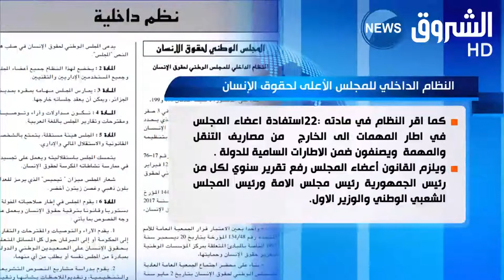17 مليون سنتيم راتب شهري لأعضاء المجلس الأعلى لحقوق الانسان